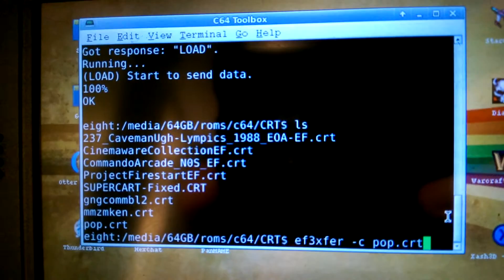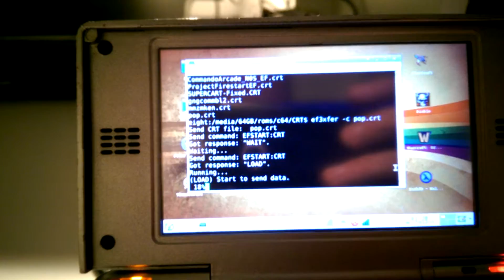Flashing an easy flash 3 cart with openpandora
It works! Thanks for porting canseco!